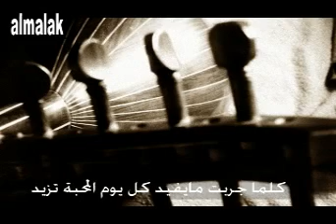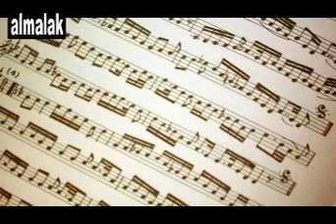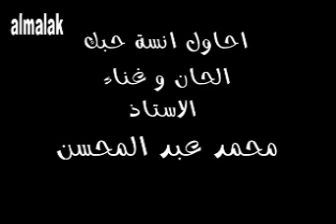محمد عبد المحسن شهيد الفن - احاول انسة حبك iraqi song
iraqi song - mohamed abol mohsin
editing by - haeytham almalak

اقتبس هذا النص ( مارس الغناء بعمر الثماني سنوات، فهو من مواليد 1928، وراح يغني من دار الاذاعة اللاسلكية في بغداد، وبنشيد من ألحان الرائد سعيد شابو عنوانه: للمسير أيها الجيش الصغير.
عاش عبد المحسن في مناطق شعبية عديدة مثل محلة الشيخ عبد القادر الكيلاني ومحلة الفناهرة القريبة من الباب الشرقي في الرصافة ومنطقة الشريعة في جانب الكرخ، وكانت معايشته هذه المحلات الاثر الكبير في ألحانه.
اشهر اغانيه (يا بو المشحوف تانيني نار الشوك تجويني، وسلم.. سلم بعيونك الحلوات، تدري سلام العين لكلب المحب سلوى.. سلم.. سلم.. ما تسلم) والتي غنتها في ما بعد المطربة أمل خضير وأغنية طيبة يا حبايب والله طيبة باللهجة الموصلية ومن نفس اللهجة اغنية أشكان الدلال. واغنية يالله على تل السبع ويالله على حمام علي ونبع المي وغيرها. وغنى من ألحانه الكثير من المطربين العراقيين والعرب منهم المطرب الكبير ياسر خضر في (دوّريتك ويا حسافة) وفاضل عواد وغادة سالم وهناء مهدي ومائدة نزهت.
ومن العرب المطربات مها الجابري وسميرة توفيق ورندة ومها صبري وسحر ومن المطربين مصطفى كريدية ونصري شمس الدين وغيرهما أيضاً.
في أول أمره كان يستمع إلى المقامات العراقية التي تعتبر الأساس في تنمية ذائقته في الغناء والتلحين وظل مخلصاً لهذا النمط الغنائي الفريد لآخر لحظة من عمره، وكان شغوفاً بطريقة الرائد المقامي الكبير رشيد أفندي القندرجي وطريقة الراحل عبد الأمير الطويرجاوي والذي مازج بين الاداء المقامي والأطوار الريفية بذوق مرهف رفيع، وشغوفاً بأداء الراحلة مطربة العشرينيات وما تلاها صديقة الملاية. وعن طريق الكرامفون تعرف على اصوات الرائد المقامي محمد القبانجي وحسن خيوكه ونجم الشيخلي ومنيرة الهوز وفريد الأطرش ومحمد عبد الوهاب وفيروز ومال بكليته إليها. حيث تملكه اعجاب خاص بصوتها وبالحان الرحابنة
وفي مقتبل شبابه دخل معهد الفنون الجميلة ودرس الموسيقى على يد الاستاذ الشريف علي وكذلك الفنان علي الدرويش ثم التقى بالراحل روحي الخماش واخذ بيده وتعلم منه قراءة النوطة الموسيقية وواتته فرصة التعرف بالموسيقار الكبير الشريف محيي الدين واستمع منه يغني واحدة من موشحاته، فقرر ان يتبناه فنياً، وتعلم منه العزف على آلة العود وقراءة (الصولفيج)، وحفظ عن طريقه الكثير الكثير من موشحاته ومنها على سبيل المثال لا الحصر موشح زارني المحبوب وما احتيالي وملأ الكاسات وبدت من الخدر ودور خدك وردي.
عن سر حبه وولعه بالغناء كان كثيراً ما يردد الحكاية التالية:
كنت وما أزال مولعاً بكل فنان أصيل، وكان قد ذاع صيت (المونولوجست) الأول عزيز علي خاصة رائعته المسماة( شوباش.. شوباش.. كلفتنه المدينة بلاش.. شوباش.. شوباش.. )فوقفت أمام احد الدكاكين الذي كان ينطلق منه صوت المبدع عزيز علي من خلال المذياع بقيت واقفاً استمع بكل شغف حتى خرج صاحب الدكان صائحاً بوجهي:
(اشكدك واتريد تصير حرامي.. ) ودفعني بعيداً، وما درى أني أكتفي بالسماع لو تركني مع ولعي.. سامحه الله.
وكذلك يروي الطرفة التالية أيضاً:
بينما كنت أسير، وصلت إلى مقهى حسن عجمي في شارع الرشيد، وكنت بعمر صغير، عبرت الشارع، ودخلت المقهى رأسا دون سلام ولا كلام، وكان المقهى يعج بكبار القوم من الشعراء والأدباء وكبار السن، ورحت استمع لصوت المطربة سليمة مراد، غير مبال لنظرات جلاس المقهى وأعجبهم من هذا الطفل الذي اقتحم عليهم خلوتهم وانسجامهم مع صوت سليمة مراد جرأته وجلوسه بينهم. رأى رجلا يجلس بمهابة على منصة عالية وأمامه جهاز الكرامفون مع عدد كبير من الاسطوانات السود والتي كانت تسمى (أم الجلب) يقول: اقتربت من الرجل، وسألته بحرارة كيف تغني هذه المطربة داخل هذا الصندوق الصغير؟! فضحك مني وقال: روح بابه روح.. أمك أدور عليك.
وخرجت من المقهى حزيناً، وقد صممت على شراء هذا الجهاز من يومياتي (الخرجية)، وبعد مدة تمكنت من شرائه، وكان جهاز الكرامفون كنزي الذي اطلعني على كبار المطربين والمطربات، حتى تمكنت من تقليدهم وفي نفس الوقت كان التقليد مفيداً لي كونه يشكل أهم تمارين الصوت والإلقاء السليمين.
في صبيحة الثالث والعشرين من شهر نيسان 1983 انطفأت شمعة هذا الفنان المعطاء اذ كان يتناول فطوره في شقة الفنان الراحل كنعان وصفي، وكان يلح على وصفي ويستعجله الذهاب إلى الاذاعة، وكان كنعان يستمهله حتى يتم حلاقة وجهه، لكن (محمد عبد المحسن) ترك الشقة على عجل شديد وكأنه على موعد مع القدر، فما ان دخل الاذاعة حتى انفجرت سيارة مفخخة وأصيب فناننا اصابة بليغة، نقل على أثرها إلى المستشفى وكان في غيبوبة عميقة لاكثر من يوم حتى وافته المنية.)